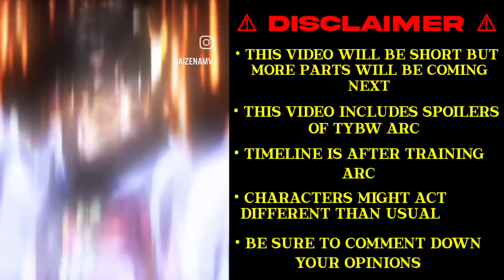Bleach react to Ichigo kurosaki & TYBW (PART-1) | GCRV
Anime 👉 bleach

Characters included 👇👇
- kisuke urahara
- yoruichi
- chad
- orihime
- renji abarai
- rukia